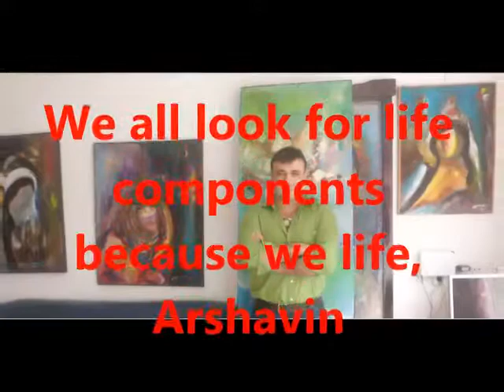Arsevin -We all look for life components because we life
We  all look for life components because we life
Arshavin Mikail
NEDERLAND 2012